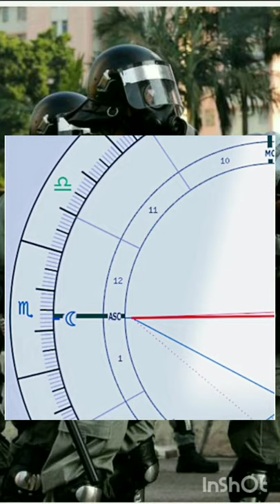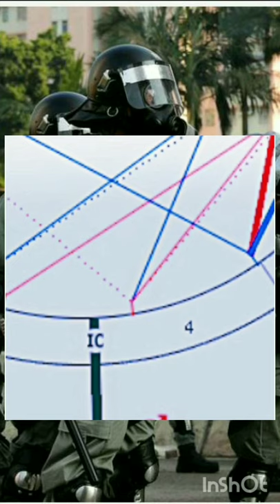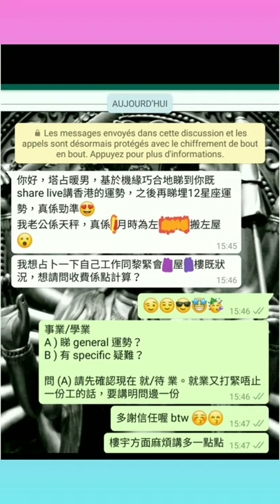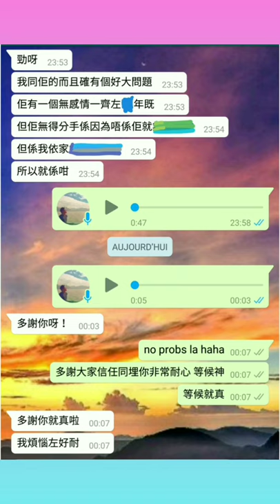塔占暖男星座運勢 ⭐天秤座⭐ 7/5 - 22/5